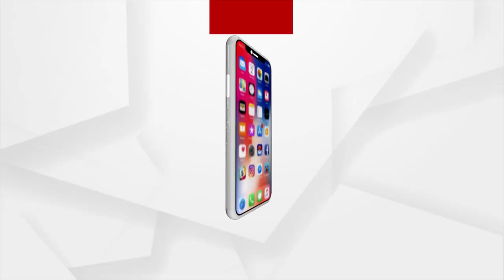ଶିକ୍ଷାର ବିକଳ ଚିତ୍ର !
ବଣ୍ଡାଘାଟିରେ ଖୋଲାଆକାଶ ତଳେ ଚାଇଲିଛି ପାଠ ପଢା । ନା ଅଛି ଶ୍ରେଣୀଗୃହ ନା ଅଛନ୍ତି ଆବଶ୍ୟକ  ସଂଖ୍ୟକ ଶିକ୍ଷକ । ବିଭାଗୀୟ ଆନ୍ତରିକତା ଅଭାବରୁ ହୋଇପାରିନି ସ୍କୁଲ ଗୃହ ନିର୍ମାଣ । ପିଲାମାନଙ୍କ ଭବିଷ୍ୟତ ଅନ୍ଧାରରେ।